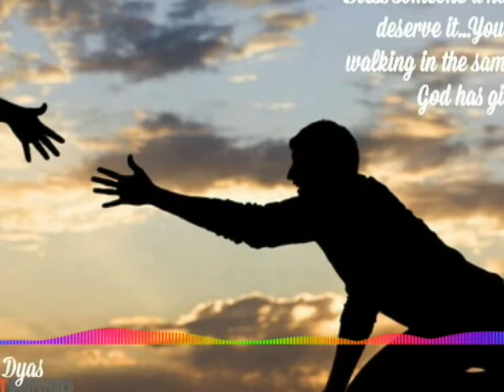Unakai Padaithitta full song ll